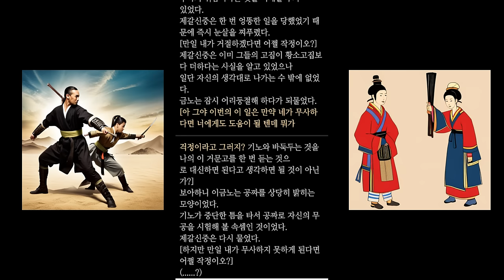무협소설_제갈세가1 오대세가 중의 하나 정통무협의 진수를 보여준다 추천 소설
김진래 선생님을 진심으로 존경합니다.
감사하고 고맙습니다. 잊지 않겠습니다.